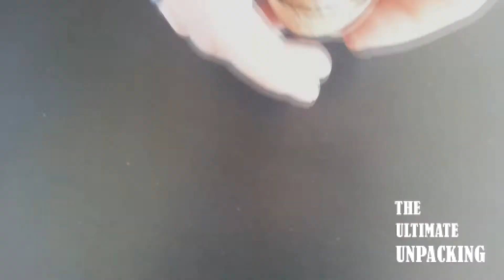The Ultimate Unpacking #2 - Wespennest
Awesome Unpacking!
Episode #2